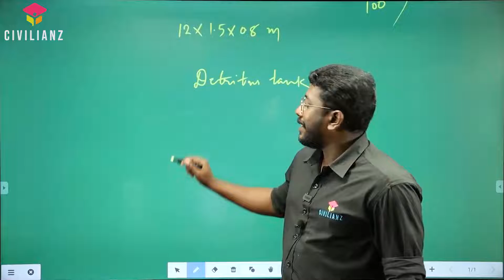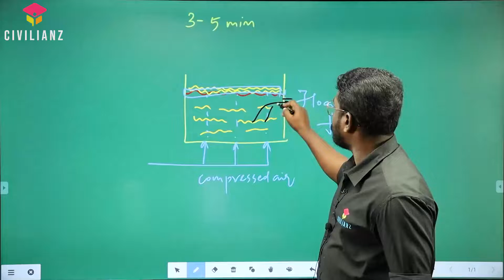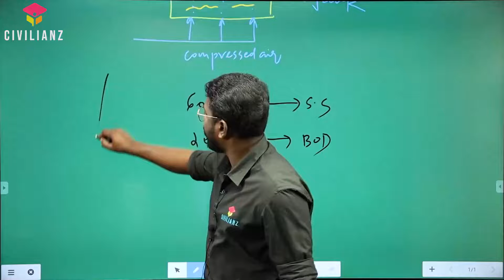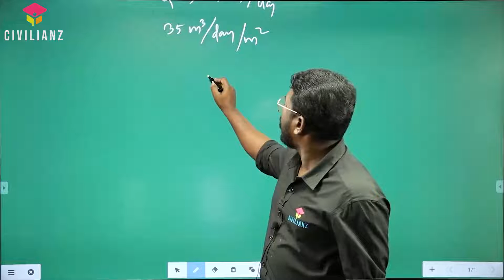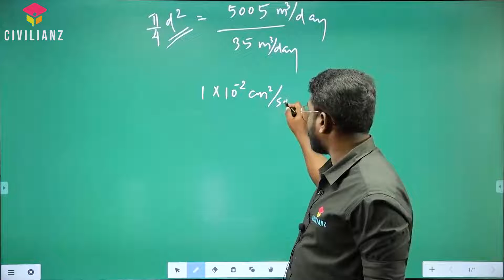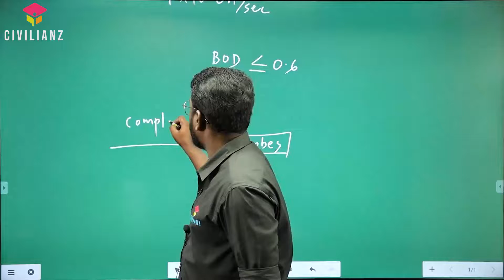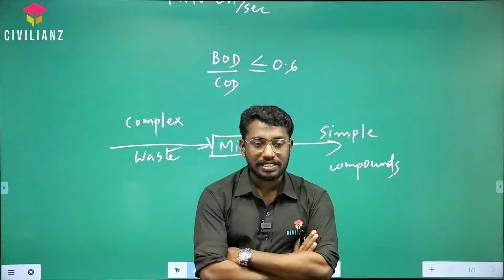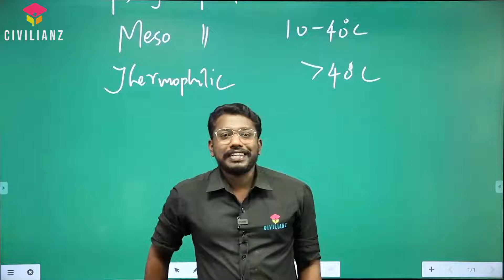Environmental Engineering | GATE CIVIL 2022 | Free Online GATE Coaching Classes | Civilianz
Watch Free Online GATE Classes to learn about Environmental Engineering for Civil Engineering Students. This will be helpful in your preparations for GATE Civil 2022 examination and all other civil engineering related competitive exams.

Civilianz offers 3 packages for intensive GATE Coaching in Civil Engineering. Our best faculty clubbed with cutting edge technology brings the best classes for GATE Civil in your fingertips.
Packages include : GATE- Online Live and Recorded Live, GATE Pre-Recorded video course and GATE Direct classroom coaching programme.

Details and admissions of courses can be availed in following links.
1. GATE Civil- Direct Batch
2. GATE Civil - Live and Recorded Live
3. GATE Civil - Pre-Recorded Video course

Join us on CivilApp. We can learn together using this amazing app.
About Civilianz
Civilianz is a group of qualified civil engineers focused on the prospective employability opportunities for the young and budding civil engineering job aspirants across the state. Catch them young is the main dynamics of the group. The state of art classroom teaching facilities and faculty make the atmosphere suitable for hardworking job seekers. Now Civilianz have online classes for KeralaPSC AssistantEngineer, Overseer, GATE, JuniorEngineer etc. in CivilEngineering Stream.